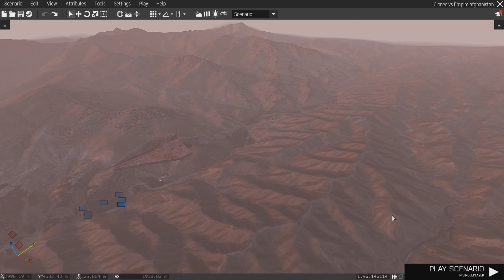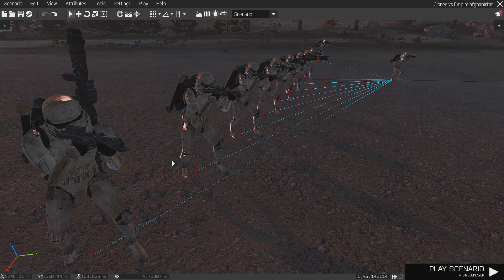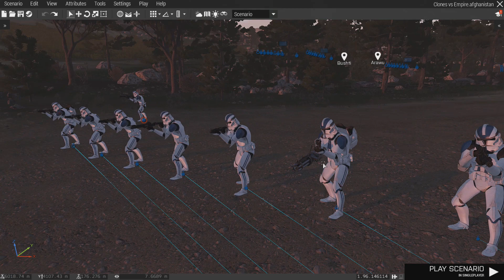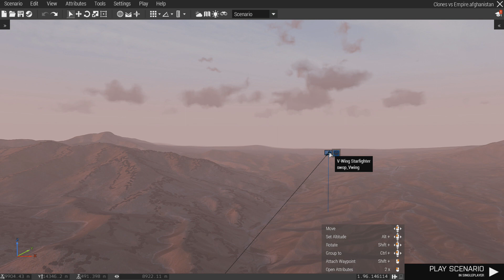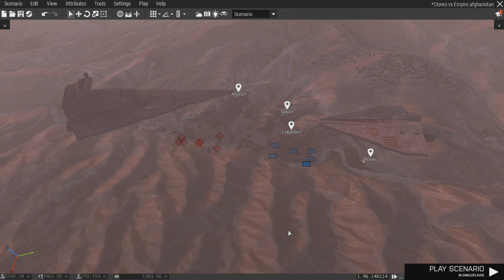ARMA 3 - Custom Battles (Galactic Republic) vs (Galactic Empire)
Today we are going to have the Galactic Empire from the Star Wars Universe, going up against the Galactic Republic from the same Universe.

UCANTCEEMEgamer
Robert Michael Midkiff